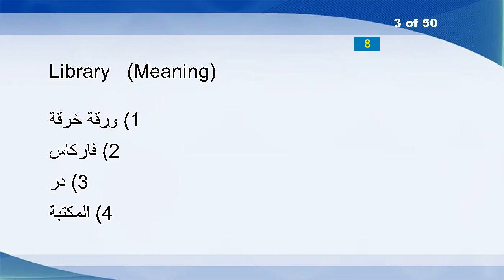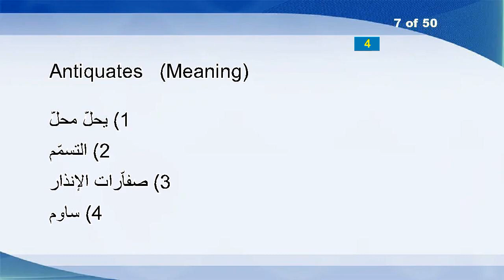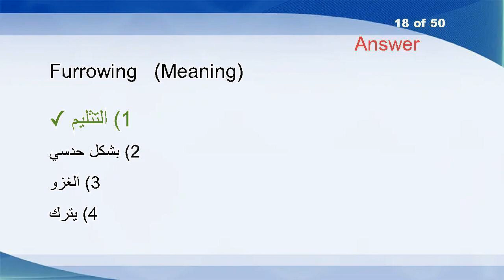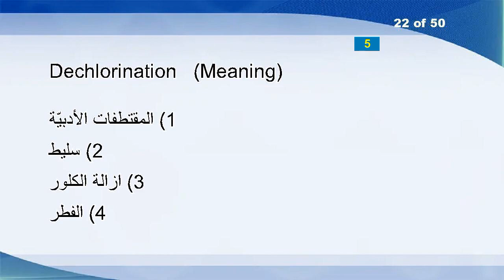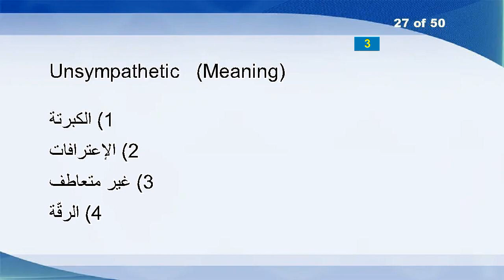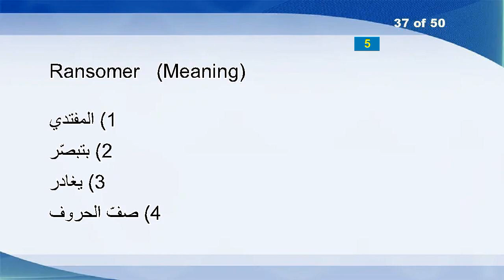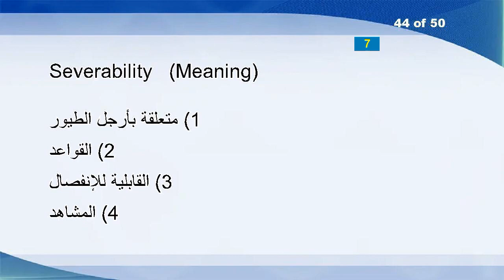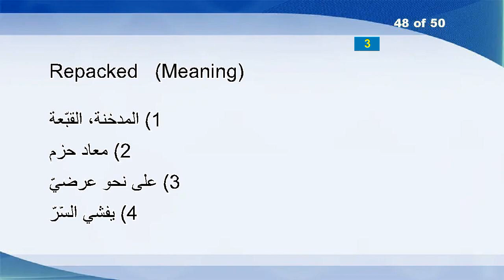English Arabic Vocabulary Word Power Test 234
Observance
Vitae
Library
Dominations
Volvo
Make-time
Antiquates
Merchandiser
Unapplicable
Huffed
Portia
Ithaca
Anthracnose
Lane
Inflamer
Valera
Seclusively
Furrowing
Xiv
Hash
Sauciness
Dechlorination
Protective
Progressions
Pollutants
Inhering
Unsympathetic
Cantabrigian
Inconceivability
Onionskin
Bringing
Reducible
Stays
Amnesic
Shouldering
Unsufferable
Ransomer
Vaniish
Doses
Compiler
Prorogue
Xenyl
Tabu
Severability
Dowry
Instigate
Lodge
Repacked
Abnormalities
Lisle